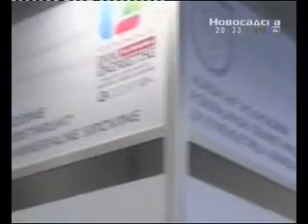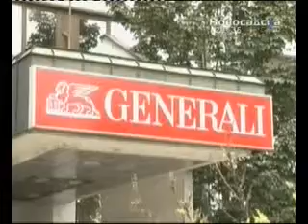Dani energetike i investicija - 05 03 2016 Novosadska TV - Svi na sajam